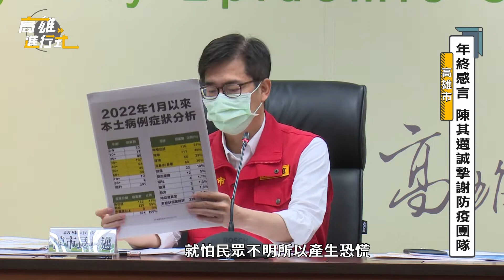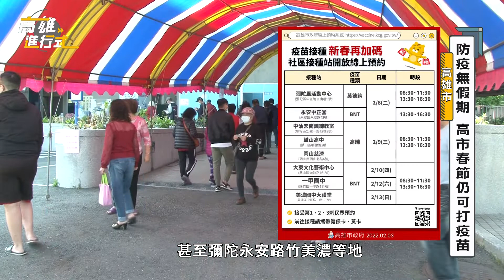高市防疫春節不打烊! ◆高雄進行式2022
高雄市在農曆年前夕，出現了高雄港和礁溪飯店衍生的兩處COVID-19疫情傳播鏈，這讓原本就是高規格標準的高雄市防疫工作，變得更為謹慎嚴密，整個春節期間，不只是疫苗施打服務不打烊，同時還在旗津地區設置篩檢站，甚至在各個出現染疫足跡或是大眾公共運輸場所加強清消，務求控制疫情，讓民眾可以安心!
◆高雄市公用頻道CH3【高雄進行式】節目播出時間：
 每週一至週五，01：00-01：15、11:00-11:15、18:00-18:15